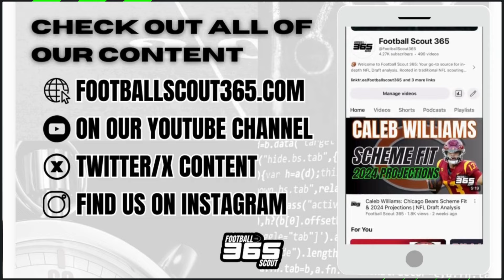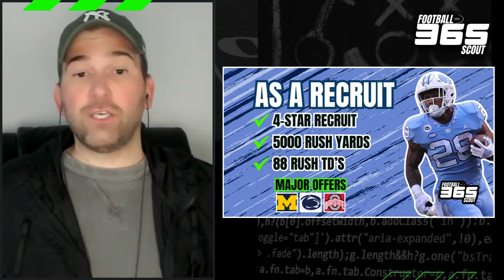Omarion Hampton: College Football’s Top RB in 2024?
🏈 Is Omarion Hampton the RB1 in College Football for 2024 and a Potential RB1 in the 2025 NFL Draft? 🏈

Omarion Hampton from North Carolina had an impressive 2023 season:

😤 Yards After Contact/Attempt: 4.2 (5th in the nation) (min 100 rush att).
🔝 First Down % (rush attempts of 3 yards or less): 30.80% (2nd among backs with at least 50 attempts)
🔴 Redzone Rush Attempts: 5th (min 50 att.)
🏆 Redzone Touchdowns: 12 (5th)

Hampton is a versatile and powerful running back, fitting seamlessly into multiple offensive schemes. His combination of speed, power, and vision makes him a valuable asset for any NFL team. Hampton excels in both power and zone-blocking schemes and possesses three-down versatility, with most of his receiving work coming from screens and swings.

With his physical attributes, vision, and balance, Hampton has the potential to be a highly productive starting running back in the NFL. Do you think Omarion Hampton is the RB1 in college football for 2024? Can he be the top RB prospect in the 2025 NFL Draft?

Welcome to Football Scout 365: Your go-to source for in-depth NFL Draft analysis. With a foundation in traditional NFL scouting techniques, combined with advanced analytics, film-based scouting, and in-person evaluations, we provide comprehensive insights and in-depth player evaluations for colleges, universities, and the NFL Draft.

What We Offer:
📝 In-Depth Scouting Reports
📊 Player Profiles
📅 Mock Drafts
🏈 Team Needs Assessments
🏃‍♂️ NFL Combine & Pro Days
🎥 High School Player Film Evaluations
💼 NIL Valuations: